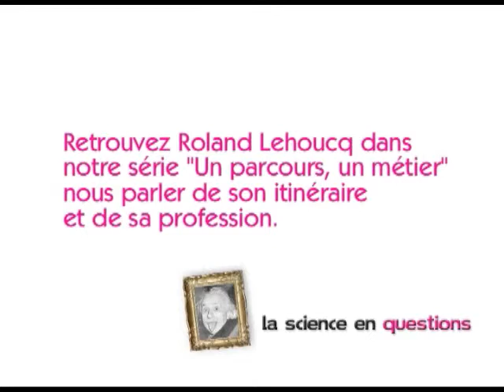roland lehoucq la science en questions